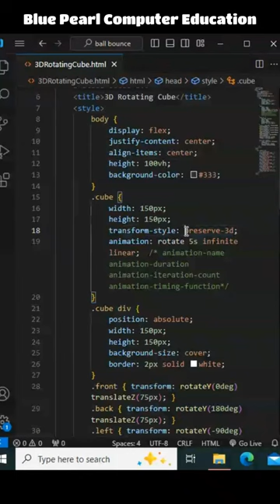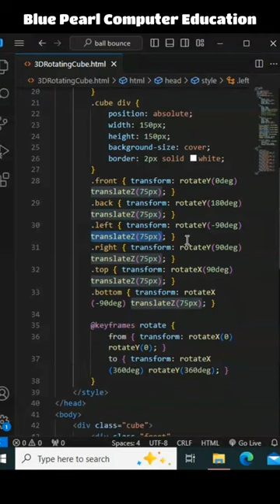HTML CSS Tutorial Tamil 3D Cube Animation Blue Pearl Computer Education Madurai 8608687877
We are very active profiles on social media.